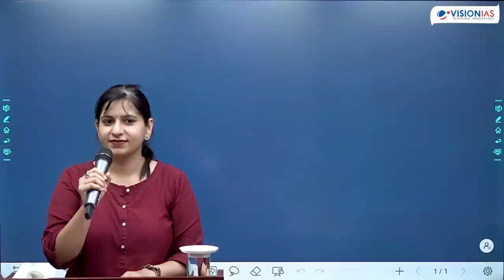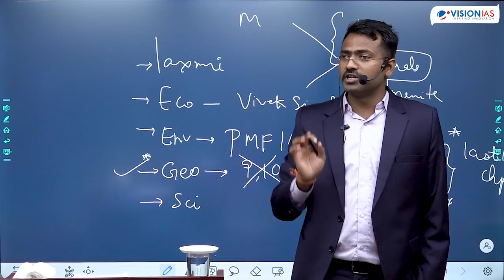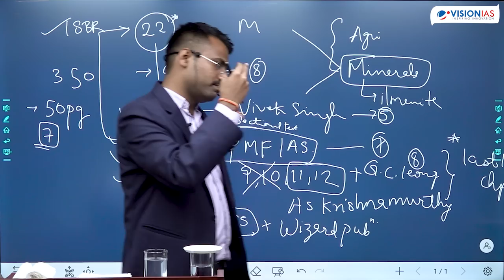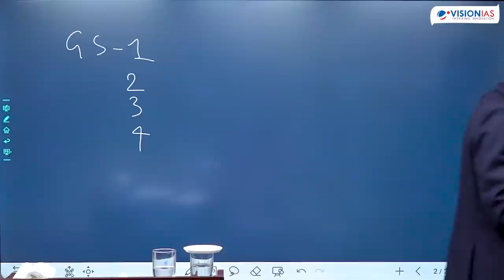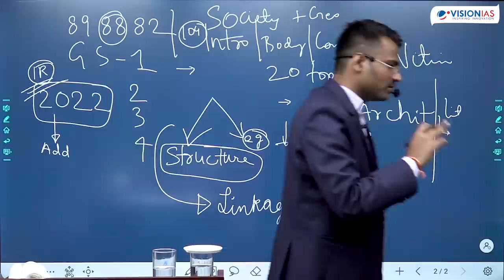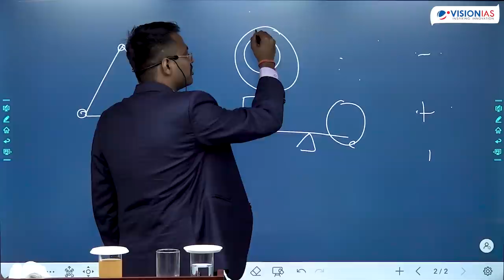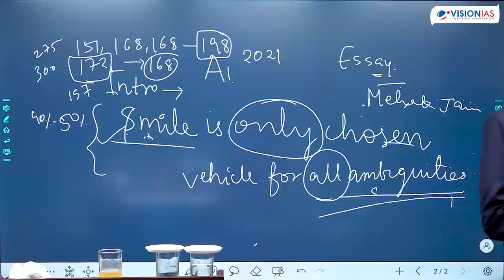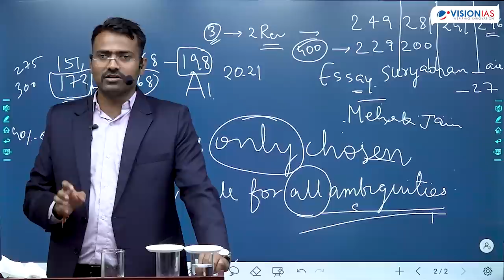Topper's Talk By Yadav Suryabhan Achchhelal, AIR 27, UPSC Civil Services 2022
Yadav Suryabhan Achchhelal secured the All India Rank 27 in the UPSC civil services 2022 exam. Currently, he is already serving as in the IRS. He has also cracked Indian Forest Service with 67th rank. He has given 5 attempts and 4 consecutive interviews. Watch this talk to know how he prepared for the exam.

00:00 : Promo
02:26 : Prelims strategy start
08:05 : Sources for preparation
10:12 : Polity source
10:33 : Economy sources
11:44 : Geography sources
23:21 : S&amp;T sources
25:15 : Environment sources (His favorite topic)
31:48 : History sources
33:05 : Session open for questions
39:11 : History sources continued
46:19 : Current affair sources
47:25 : Session open for doubt clearing
49:40 : Revision strategy for prelims/ doubts clearing
1:01:44 : Prelims strategy ends
1:02:08 : Mains strategy starts
1:02:40 : GS Paper 1 for mains
1:04:23 : Art, architecture and literature sources for mains
1:06:44 : History sources for mains
1:07:24 : Geography sources for mains
1:10:58 : Society sources for mains
1:13:40 : Preparation of micro notes to implement in answer writing
1:21:10 : GS 2 paper for mains
1:21:12 : Polity and governance and IR strategy and sources
1:26:45 : GS 3 paper strategy
1:26:47 : Economy sources and strategy
1:27:42 : Internal security sources and strategy
1:28:36 : Environment sources and strategy
1:30:09 : Disaster Management sources and strategy
1:30:55 : Micro notes making for GS 3 to handle data, facts etc.
1:34:08 : Doubts clearing
1:39:04 : GS 4 paper strategy and sources and notes making
1:50:12 : Essay writing
1:57:50 : Floor opened for doubts and discussion
2:02:45 : Interview experience sharing
2:06:35 : Doubts and discussion continued
2:10:20 : Talked about Mathematics optional (His optional)
2:14:10 : Doubts and discussion continued
2:26:10 : Session ends